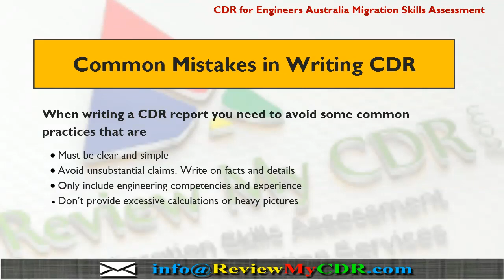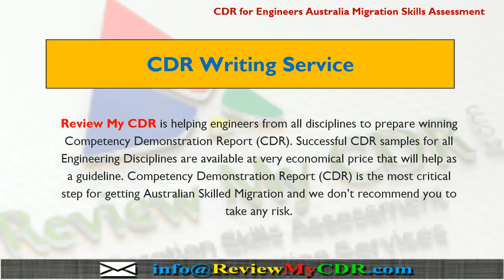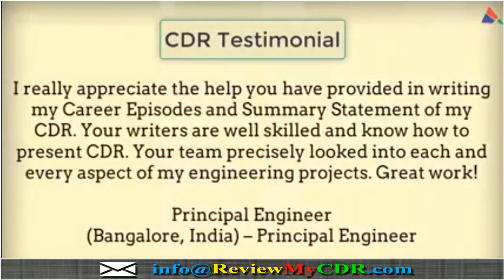Professional CDR Writing Techniques for Engineers Australia | ReviewmyCDR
CDR Writing Techniques for Engineers Australia for Migration Skills Assessment. ReviewMyCDR provides CDR writing, KA02 writing, RPL writing, Plagiarism Checking, Resume writing, and Training services.

CDR Writing for Migration Skills Assessment (MSA) for all Engineering Disciplines.

Services:

1 - CDR Writing Service for Engineers Australia:

Competency Demonstration Report (CDR) samples, writing and review services are available for those Engineers and ICT Professionals who wants to get positive skill assessment from Engineers Australia at economical prices.

2 - KA02 Writing for IPENZ, New Zealand

Knowledge Assessment (KA02) Report samples, writing and review services are available for those engineers who wants to get positive skill assessment from IPENZ (New Zealand). Many engineers got rejection.

3 - RPL Writing for Australian Computer Society

RPL (Recognition of Prior Learning) for ACS (Australian Computer Society) are written originally by our experienced ICT writers. We cover, all sections of ACS Project Report.

4 - Plagiarism Checking & Rephrasing Services

Plagiarism is the primary factor of rejection in CDR, KA02, and RPL Reports. Professionals don’t care about using the copied information/ data in their Migration Skill Assessment Reports that causes rejection from the Assessing Authority.

5 - Trainings

Training sessions (online) are available to guide the Engineering & ICT Professionals about writing Migration Skill Assessment Reports, including; CDR, KA02, and RPL.

6 - Resume Writing Services

Resume for Migration Skill Assessment applicants should be written in the right format to support your application. We prepare Resume on the right format to help our clients to get positive skill assessment in the first attempt.

Key Areas of Competencies;

Australia Migration Assessment, Competency Demonstration Report Sample, Skilled Immigration Australia, Migration Assessment Australia, Membership Engineers Australia, Migration Skills Assessment, Skilled Migration Australia

Why Choose Our Report Writing Services;

24/7 Support, Guaranteed Approval, Free of Cost Review, Plagiarism Free Work, Domain Specific Writers, Best Price Guarantee

MLC Centre, 19 Martin Pl, Sydney NSW 2000

1. example of competency demonstration report
2. example of competency demonstration report for Engineer
3. competency demonstration report for Engineer Australia
4. competency demonstration report
5. competency demonstration report of electrical engineer
6. competency demonstration report of electrical engineer for Engineer Australia
7. competency demonstration report sample for engineer
8. competency demonstration report sample for engineer Australia
9. competency demonstration report sample
10. competency demonstration report sample pdf
11. competency demonstration report civil engineer
12. competency demonstration report civil engineer for engineer Australia
13. competency demonstration report example for Engineer
14. competency demonstration report example
15. write competency demonstration report
16. write competency demonstration report for Engineer Australia
17. competency demonstration report mechanical engineer
18. competency demonstration report cdr sample
19. competency demonstration report cdr sample for Engineer
20. how to prepare cdr for Australian immigration
21. how to prepare cdr for Australian immigration of Engineer
22. sample cdr for Australian immigration
23. sample chemical engineering cdr
24. an example of cdr report
25. example of cdr report for Engineer
26. sample cdr
27. sample cdr report
28. career demonstration report sample
29. competency demonstration report format
30. demonstration report format
31. competency demonstration reports sample pdf
32. competency demonstration report for Engineers Australia
33. competency demonstration report for engineers
34. competency demonstration report for mechanical engineer
35. competency demonstration reports civil engineer 36. competency demonstration report chemical engineer
37. competency demonstration report electrical engineer
38. competency demonstration report industrial engineer
39. competency demonstration report production engineer
40. CDR Sample Aeronautical Engineer